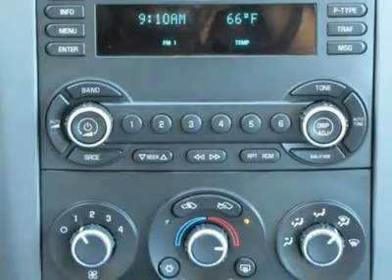2007 CHEVROLET MALIBU Littleton, CO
2007 CHEVROLET MALIBU Littleton, CO
Stock

Success starts with Ralph Schomp Automotive!! What a price for a 7!! It's time for Ralph Schomp Automotive!! If you want an amazing deal, on an amazing wagon, that will handle just about any task, then take a look at this do-it-all 2007 Chevrolet Malibu Maxx. This talented Malibu Maxx can get whatever you need done, with comfort, class, and safety to spare. New Car Test Drive said,  ...the solid body structure and supple suspension result in a quiet cabin and comfortable ride yet allow spirited driving. We were impressed with the power...  It is nicely equipped. Here we do things a bit differently at Ralph Schomp Automotive. Wouldnt it be nice to have a salesperson be more concerned about your needs instead of theirs? Come experience our salaried sales staff and be heard. We have a 48 hour peace of mind return policy. We have an excellent reconditioning program that gets it right the first time. Most importantly, we shop our competition every day and offer our best price up front posted on the vehicle. We dont haggle or add any surprise fees to the price like dealer handling or dealer prep. Here at Ralph Schomp, what you see is what you get! Its that easy. Ralph Schomp Automotive. One Price, One Promise, One Customer at a time.